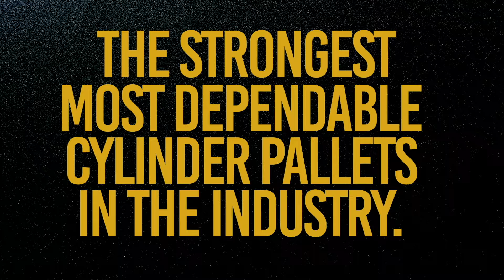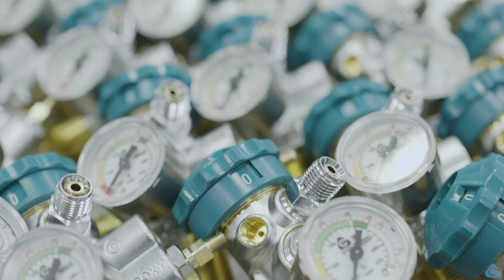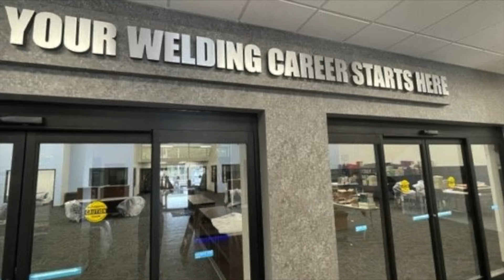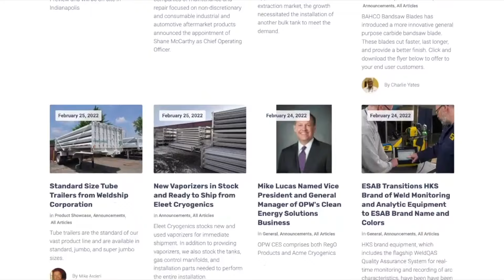GAWDA TV: Episode 57 (Cutting Edge Technology and Kickin' Gas)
0:00​ (Introduction and SMC Recap)
4:35 (Presenting Sponsor - Weldcoa)
5:21 (Interview with Bryan Keen and Justin Johnson)
9:59 (Cavagna North America Commercial)
10:14 (Interview with Technology Committee Co-Chairs Hector Villarreal and John Vrana)
19:52 (Hobart Institute of Welding Technology Commercial)
20:24 (Colleen Kohler Interviews First-Time SMC Attendee Matt Reasor)
23:30 (GAWDA Media Commercial)
24:00 (Member News - Presented by Anthony Welded Products)
26:23 (Conclusion and Gary Halter Quote of the Month)